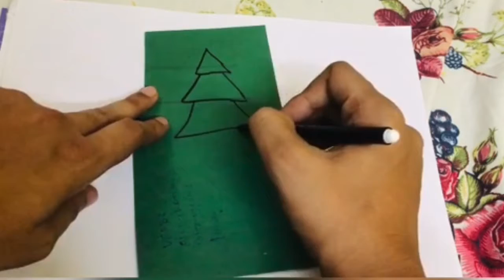CHRISTMAS TREE - DECORATION OF CHRISTMAS TREE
This activity is called Christmas tree. We need a glitter sheet, stars, sketch pen, glue and scissor for this. We will first draw a Christmas tree on a sheet and then cut it. Then we will draw some gifts on another sheet and cut them as well. At the end we will put glue on the tree and paste all the gifts on it.